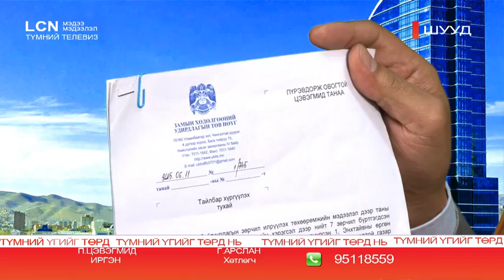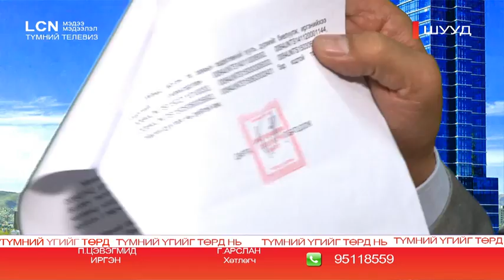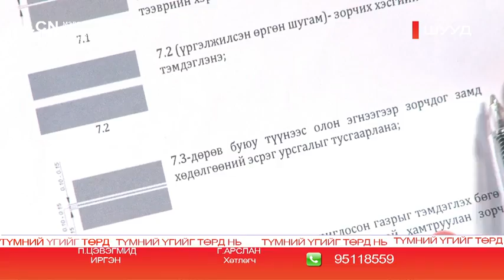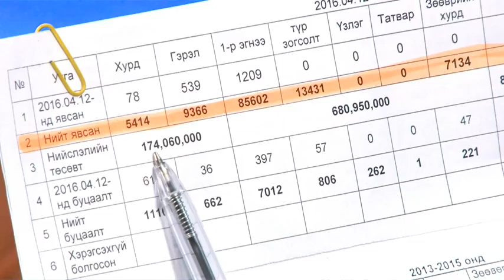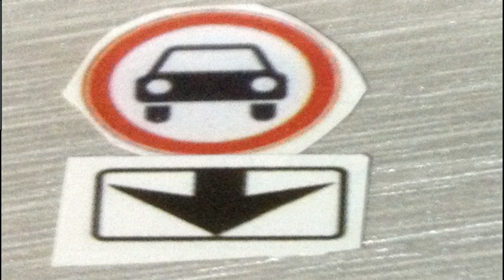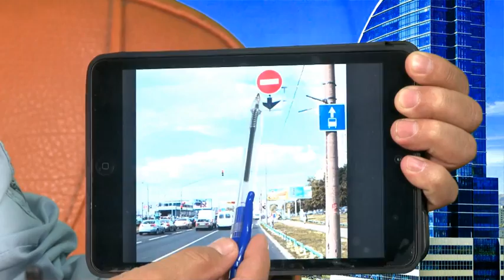1-р эгнээгээр явахад ямар ч дүрэм зөрчөөгүй л юм байна П.Цэвэгмид 20160507